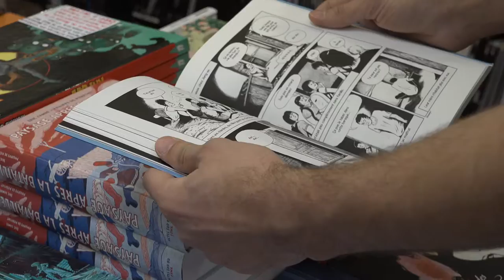Boulet - Collection "Science et Etonnement"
À l'occasion du festival de la BD d'Angoulême, Boulet présente la Collection "Science et Etonnement" aux éditions Delcourt.